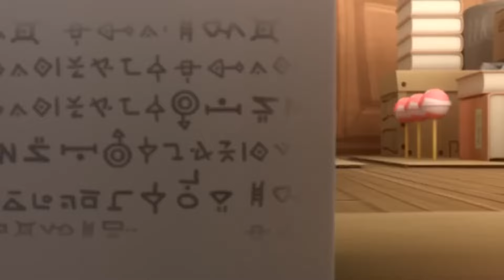サイレントバトル | Spookiz | 子供のための漫画 | WildBrain ジャパン